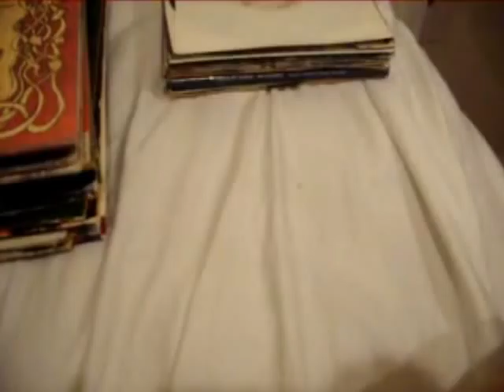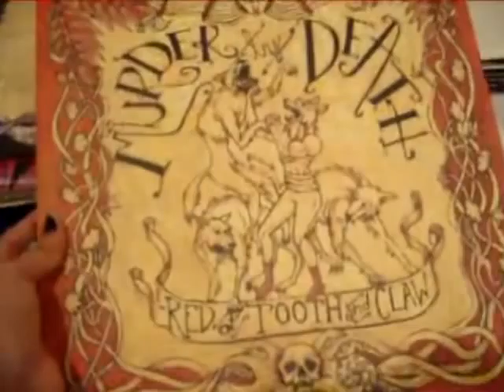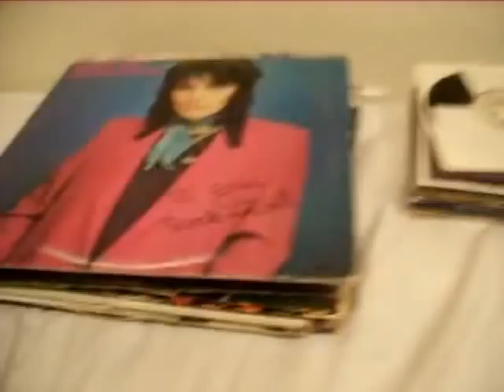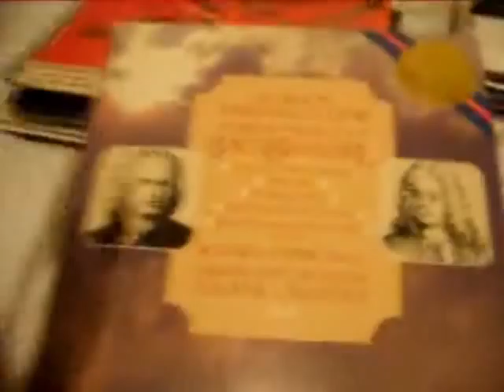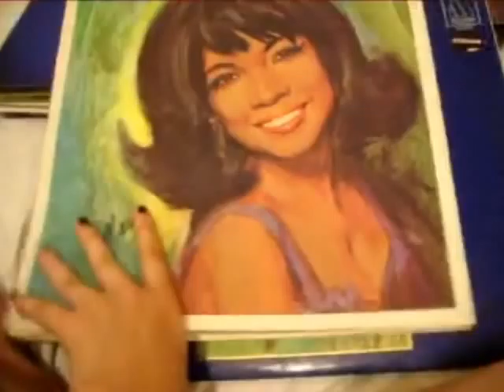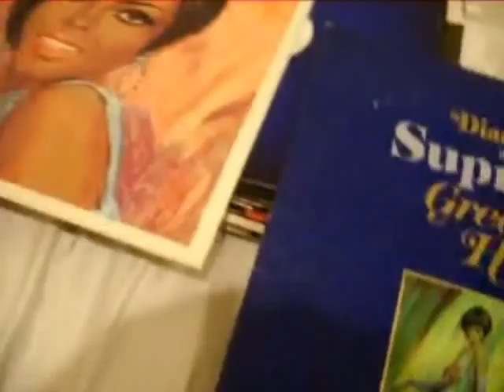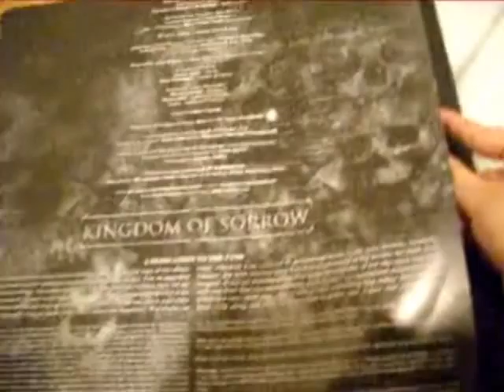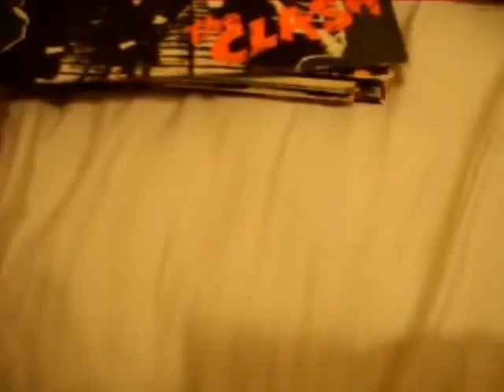My Record Collection: Full Albums (1/2)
This is just my record collection. It is sort of an odd hobby of mine to collect records but I enjoy listening to them while I play video games.

Please note, I don't have them in any sort of special plastic or anything like that because I like to listen to them. I am less of a collector and more interested in the music.